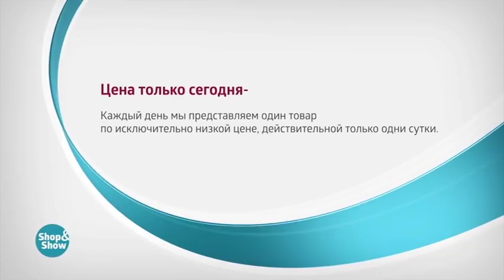Брюки «Лиона»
Обзор на товар Брюки «Лиона»